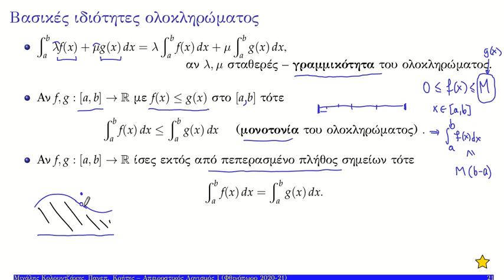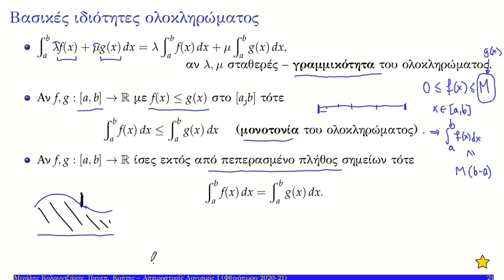08 κάποιες βασικές ιδιότητες του ολοκληρώματος